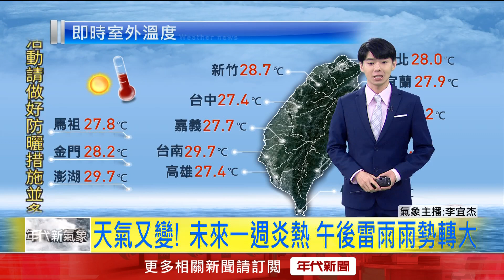年代氣象／今午後雷雨範圍縮小！ 新北市、屏東縣恐飆38度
今（14）日天氣型態會與昨日略有變化，由於太平洋高壓強度增強，午後雷陣雨會比較少，但是天氣依舊炎熱。南海到菲律賓一帶有季風低壓槽，會從本週三開始慢慢北抬，太平洋高壓勢力，也會往北、東調整，台灣在東南部會有較明顯的雨勢。今明兩日，因為環境吹東南風，只有迎風面的花東地區、恆春半島還有山區要留意局部短暫陣雨。北部的天氣相對較穩定，午後熱對流影響的機會降低許多。今日氣溫中午前後新北市、屏東縣是橙色燈號，有38度極端高溫出現的機率；台北市、台中市、彰化縣、雲嘉南還有高雄市，同樣也是橙色燈號，有連續出現36度高溫的機率。特別提醒您注意防曬、多補充水份、慎防熱傷害。

下載【年代電視】APP：
iOS平台：